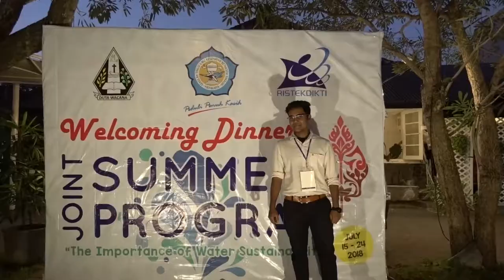VIDEO TEASER JOINT SUMMER PROGRAM 2018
Universitas Kristen Duta Wacana (UKDW) berkolaborasi dengan STIKES Bethesda Yakkum Yogyakarta menyelenggarakan Joint Summer Program bertajuk “The Importance of Water Sustainability” pada 15-24 Juli 2018. Kegiatan ini diikuti oleh 28 peserta dari lima negara yakni delapan orang dari Saint Paul University Filipina, lima orang dari Chang Jung Christian University Taiwan, dua orang dari Hanseo University Korea Selatan, dua orang dari Christ University India, lima orang dari UKDW Indonesia, dan lima orang dari STIKES Bethesda Indonesia.

Program ini mendapat dukungan dari Direktorat Jenderal Kelembagaan Ilmu Pengetahuan, Teknologi, dan Pendidikan Tinggi Kementerian Riset, Teknologi, dan Pendidikan Tinggi (Ditjen Dikti Kemenristekdikti) melalui Program Hibah Penguatan Kelembagaan Kantor Urusan Internasional (PKKUI) Tahun 2018.  Secara garis besar program ini terdiri dari Academic and Cultural Activities, Live in Program, serta Final Presentation dan Cultural Performance. Peserta belajar bahasa dan budaya Indonesia melalui kelas Bahasa Indonesia bagi Penutur Asing (BIPA), di samping itu juga mengikuti public lecture dengan tema Interreligious Understanding and Peacebuilding, Water and Health, dan Community Empowerment.

Menurut Kepala Biro Kerjasama dan Relasi Publik, Arida Susyetina, S.S., M.A., selain mengikuti kegiatan perkuliahan, peserta diajak untuk belajar mengolah air hujan menjadi air minum berkualitas melalui Workshop on Water Sustainability di “Laboratorium Hujan” Romo V. Kirjito yang berlokasi di Muntilan, Magelang, Jawa Tengah. “Setelah itu mereka belajar mengenai kesenian Indonesia khususnya tari dan gamelan di Padepokan Seni Tjipta Boedaja. Mereka juga tinggal di rumah penduduk setempat selama tiga hari dua malam untuk mengenal masyarakat lebih dekat dan mempelajari kearifan lokal,” ungkapnya.

Selain itu kami juga ingin menunjukkan toleransi antar umat beragama di dalam kehidupan masyarakat Indonesia. “Peserta kami ajak untuk belajar mengenai kerukunan antar umat beragama di Indonesia, serta bagaimana menyikapi issue intoleransi dan radikalisme yang marak terjadi di dunia,” tambah Arida.

Kegiatan ini resmi dibuka oleh Rektor UKDW Ir. Henry Feriadi, M.Sc., Ph.D didampingi oleh Ketua STIKES Bethesda, Vivi Retno Intening, S. Kep.,Ns., MAN. di STIKES Bethesda, Senin (16/7). “Program ini merupakan program baru yang sangat menarik. Melalui program ini, peserta dapat belajar mengenai water sustainability, keragaman budaya di kampus UKDW, STIKES Bethesda dan Indonesia pada umumnya, serta kearifan lokal dalam kehidupan di pedesaan. Mudah-mudahan semua bisa membangun pertemanan yang baru maupun jejaring yang baru,” kata Henry Feriadi pada peserta.

Sementara itu Vivi Retno Intening menyampaikan bahwa Joint Summer Program ini memberi kesempatan kepada mahasiswa lintas negara untuk hidup bersama dan belajar bersama. “Selain mempromosikan bahasa, budaya, dan lingkungan hidup di Indonesia, program ini juga bertujuan membangun interaksi dan komunikasi mahasiswa Indonesia dengan mahasiswa luar negeri.  Sasaran yang lebih jauh tentu mengarah pada peningkatan daya saing global perguruan tinggi di Indonesia dan peningkatan kerjasama dengan luar negeri,” paparnya.

Joint Summer Program ditutup melalui acara yang bertajuk “Final Presentation and Cultural Performance” yang diadakan di Ruang Seminar Pdt. Dr. Harun Hadiwijono UKDW, pada Senin (23/7). Para peserta mempresentasikan kajian maupun ilmu yang didapat selama mengikuti program. Selain itu masing-masing peserta dari lima negara menampilkan pertunjukan budaya yang khas dari negaranya masing-masing.